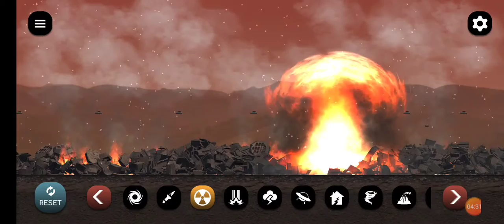I unleash meteors and this is what happened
found this new game called city smash and it over excited my  Expectations you can find this in the play store